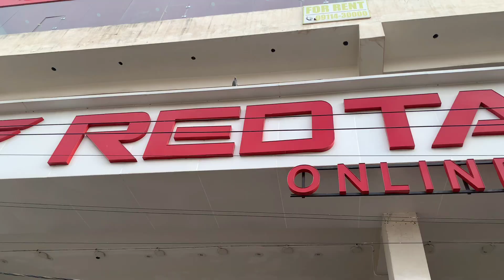Gucci-Armani k Nam P Popat Hogya 😥|| Mom Pranked Me 😜|| Vlog008